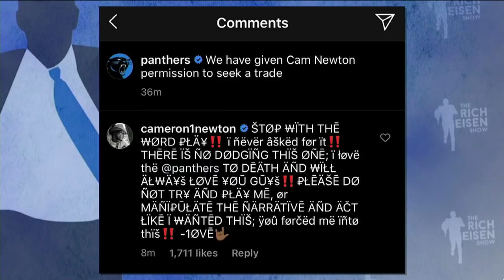Rich Eisen’s Message to New England Patriots Fans: “Welcome to the Rest of Us!” | 3/17/20